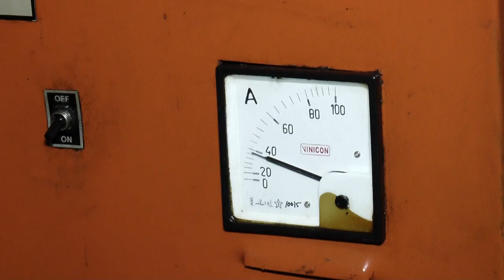Resistance Heating Machine for Stainless Steel Fasteners---PART-1 -- Parmo Welding Machine PVT. LTD.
Resistance Heating Machine for Stainless Steel Fasteners Parmo Welding Machine PVT. LTD.